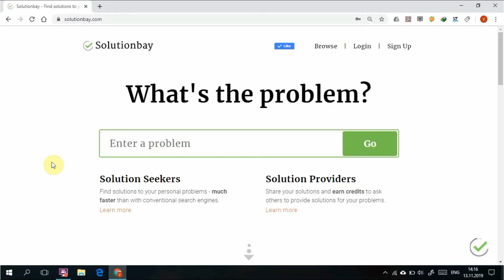How to view notifications when screen is locked - Windows 10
View important notifications from Outlook, Google Chrome, and more, straight from the lock screen, without unlocking your computer.